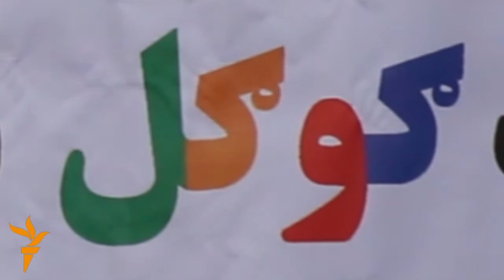علاوه شدن زبان پشتو در شبکه اجتماعی گوگل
به هدف قدردانی از علاوه شدن زبان پشتو در شبکه اجتماعی گوگل حدود سه و نیم هزار سپاس نامه امروز در ستدیوم بین المللی کریکت کشور نصب گردید.
ویدیو و ایدیت: ابراهیم صافی